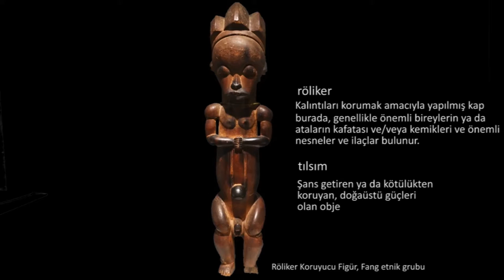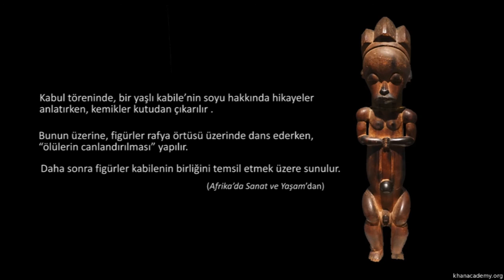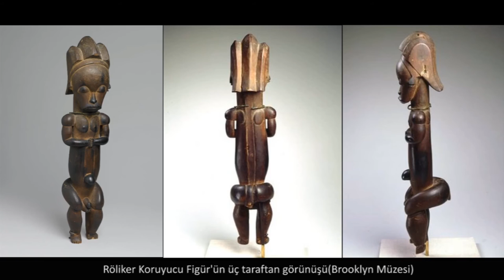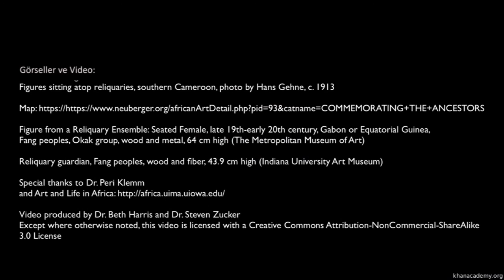Fang Etnik Grubuna Ait Röliker Figürü (Sanat Tarihi / Afrika Sanatı)